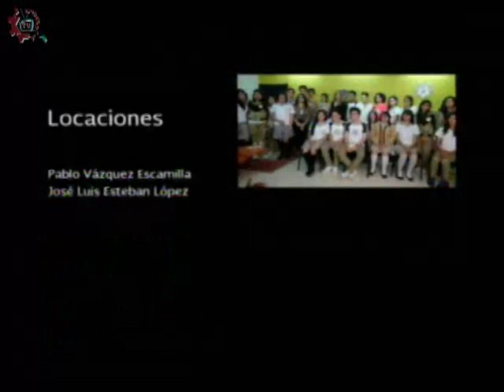20161012-CE1617/Programas especiales/ Reiki: un camino de regreso a ti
Programas especiales. Reiki: un camino de regreso a ti. Invitada: Rosalinda Ortega. Conduce: Ricardo Martínez. Fecha de emisión: 12 de octubre de 2016. Este y otros programas los puedes ver